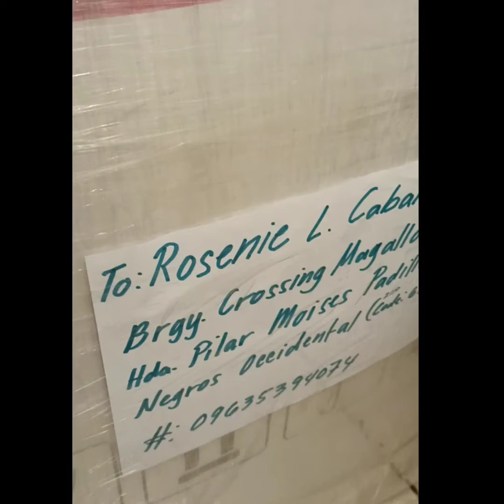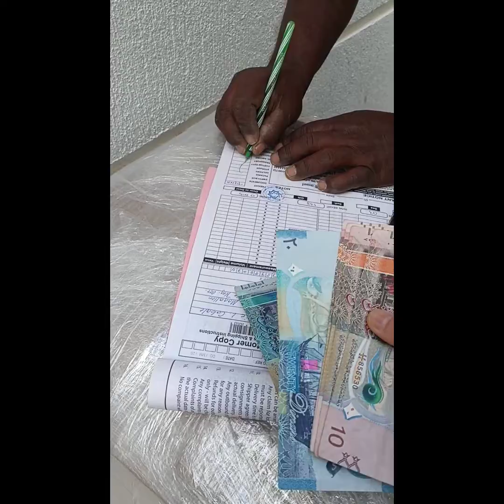Katas Ng pagod at pawis Ng Isang ofw